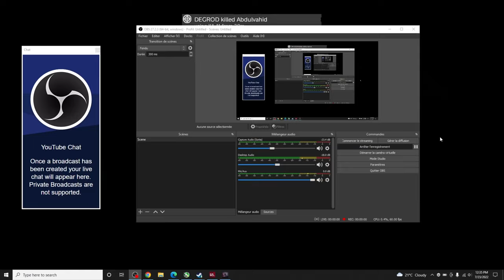DayZ-PVP Full Action #3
Meilleurs moments sur serveur PVP deathmatch.